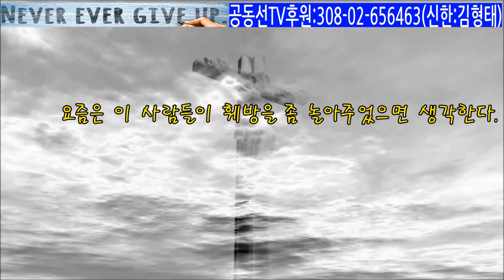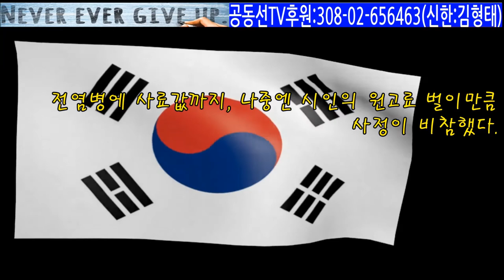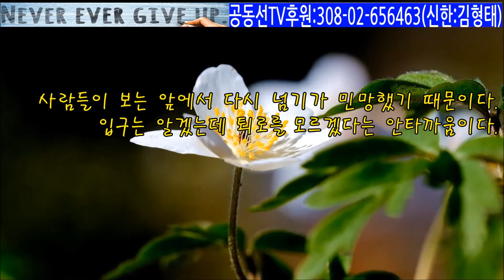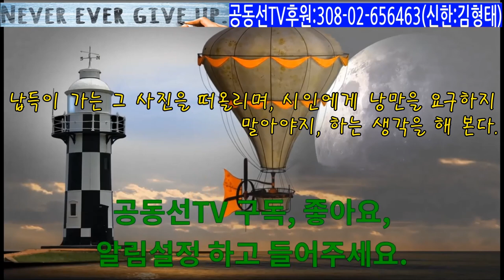시여 침을 뱉어라 - 김수영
‘청소부들의 폭동’보다 정거장에 서있던 행인들의 무료한 표정 때문에 가슴이 더 섬뜩해졌다고 한다. 그때 김수영은 ‘거지가 되어야 한다. 거지가 안 되고는 청소부의 심정도 행인들의 표정도 밑바닥까지 꿰뚫어 볼 수는 없다’고 생각했다.

*이 영상은 한상봉 님의 글을 바탕으로 만들었습니다.
*.공동선TV 후원계좌 : 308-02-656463 신한은행 : 김형태